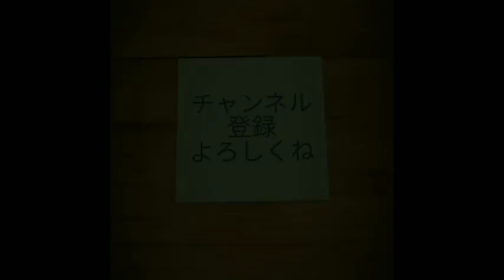西成【やまき】女二人旅【夢のやまき丼ぶり】ホルモン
絶対やりたかった
やまきのホルモンとゴハン
白米に合わないはずがない
ヤバすぎです
これは、他では絶対ないくらい
最強の丼ぶりでした♥
美味しすぎたー♥